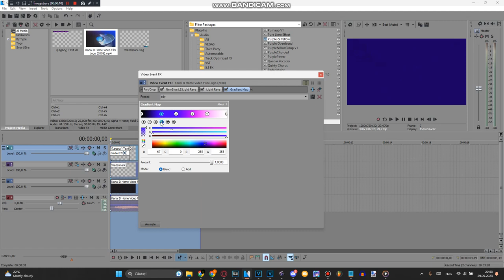How to make SpectrumEdyCoolness